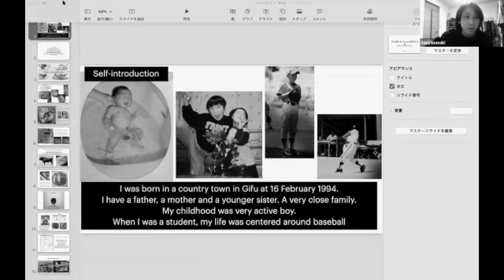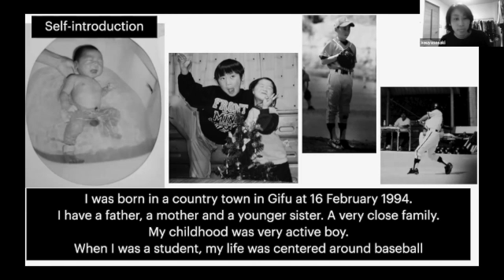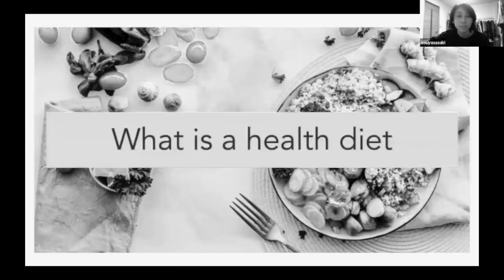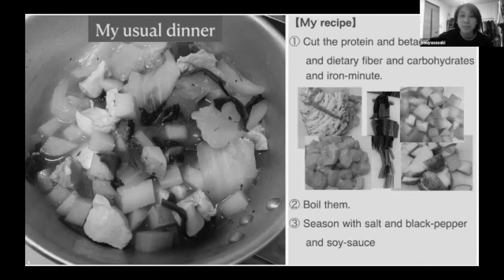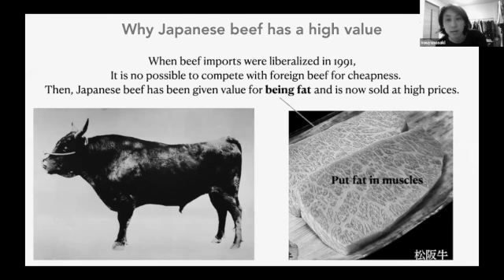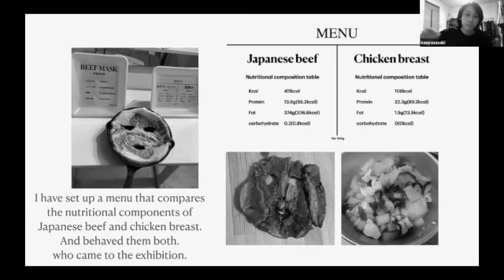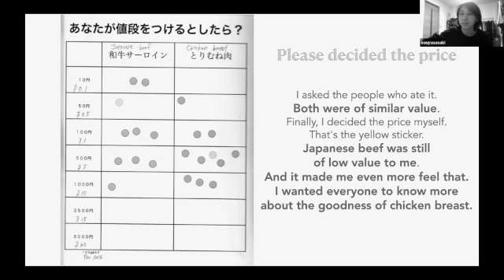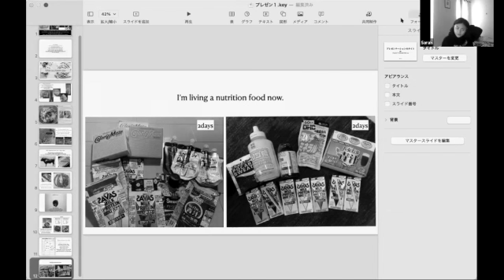Sho Konishi Design Lab - Class of Sarah Lim Lecture No.1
NYベースのデザイナー、サラ・リムを新しいファッションポートファリオの先生として迎え入れて行う授業第一回！
全編英語の授業にてプレゼンスキル、デジタルポートフォリオの創り方、コンセプトメイキングを学んでいくクラスを開講しました！